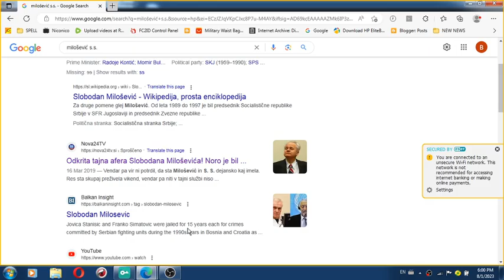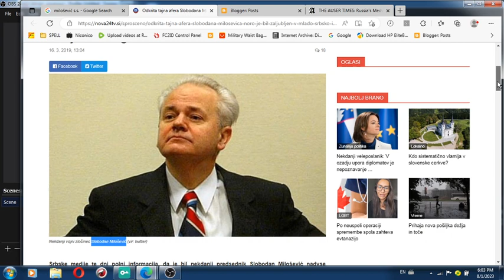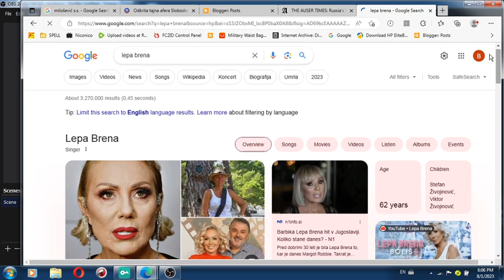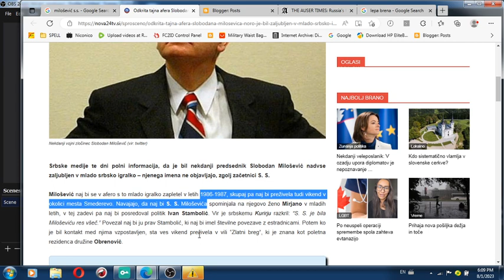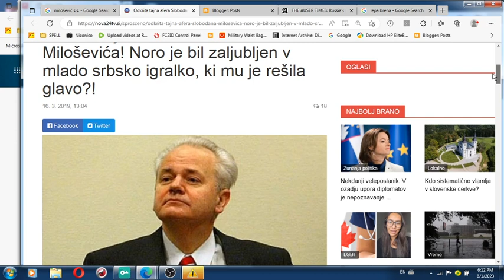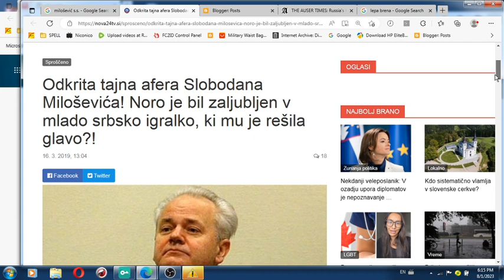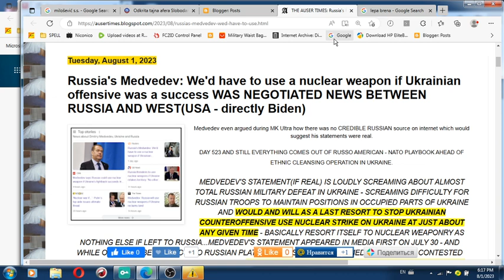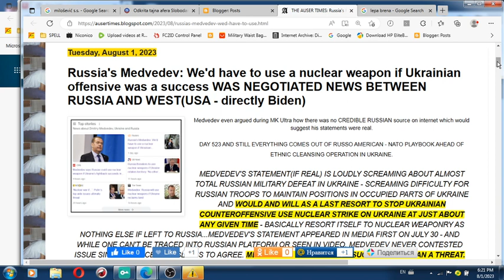Why Slovenia SEPARATED FROM GREATER SERBIAN CHETNIK STATE KNOWN AS YUGOSLAVIA or what guilty to be b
Why Slovenia SEPARATED FROM GREATER SERBIAN CHETNIK STATE KNOWN AS YUGOSLAVIA or what guilty to be born and afterwards for being alive meant and means WHAT WAR IN UKRAINE TODAY IN 2023 IS ALL ABOUT AND WAS ALL ABOUT